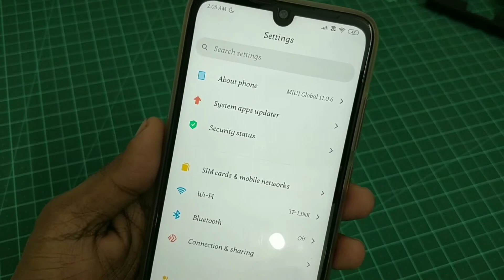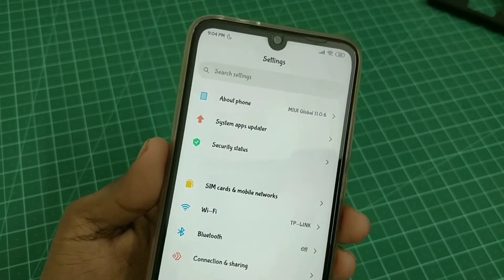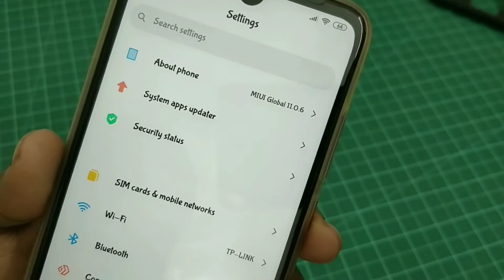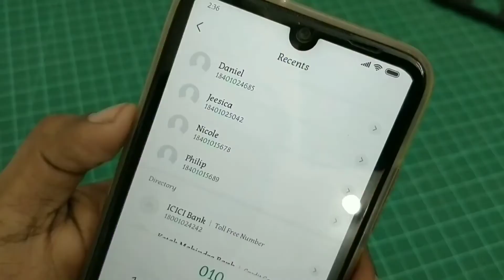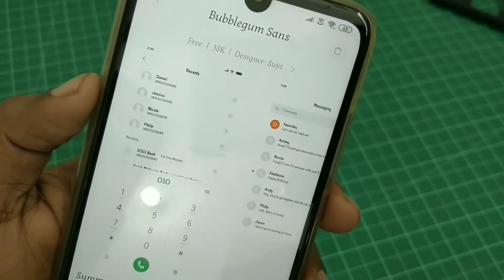Customize High Level Customisation with MIUI 11 Official Fonts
Track Info:

Title: Islands
Artist: Pyrosion
Genre: R&B & Soul
Mood: Calm